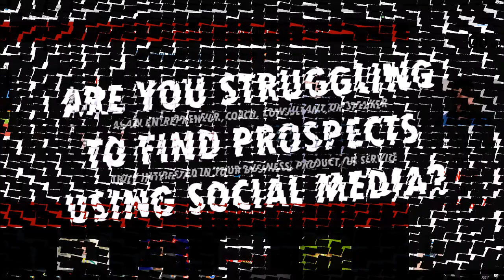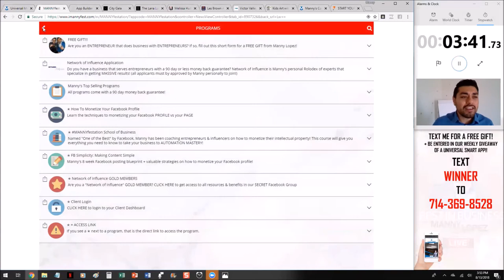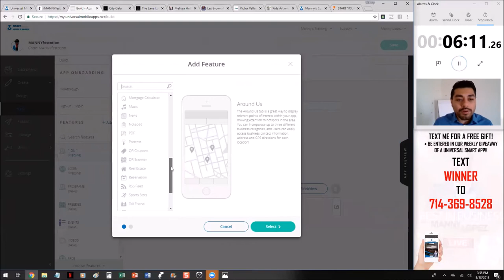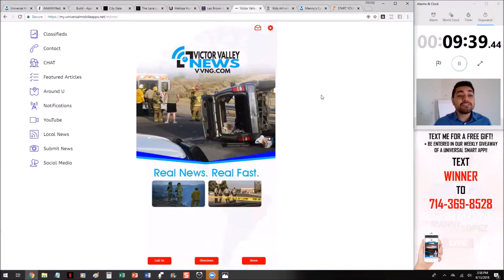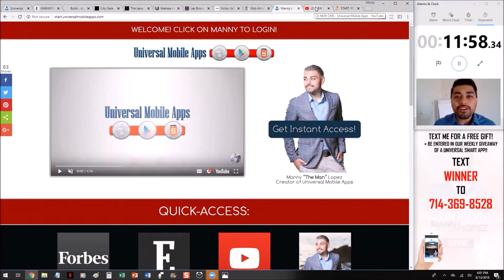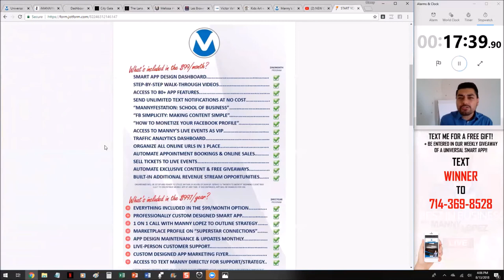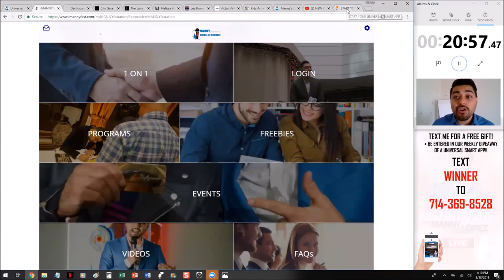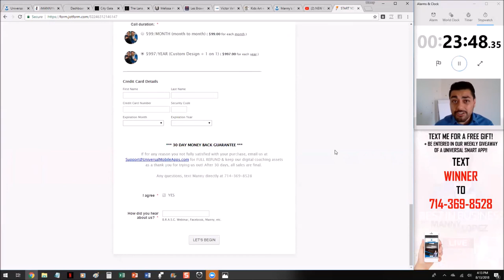Create Leads & Opportunities In Your SLEEP!!!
ARE YOU STRUGGLING AS AN ENTREPRENEUR, COACH, CONSULTANT, OR SPEAKER TO FIND PROSPECTS TRULY INTERESTED IN YOUR BUSINESS, PRODUCT, OR SERVICE USING SOCIAL MEDIA?